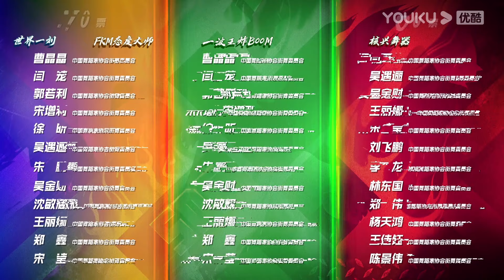王一博竖大拇指简短点评引得大家争相模仿，韩庚模仿王一博太搞笑了 ！| 这！就是街舞 Street Dance of China